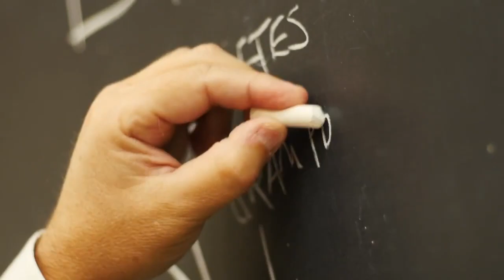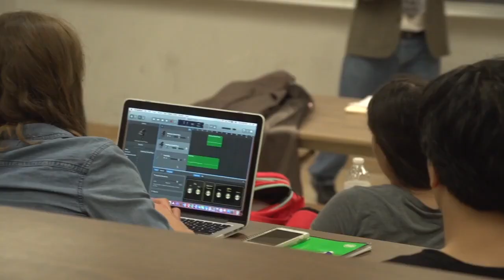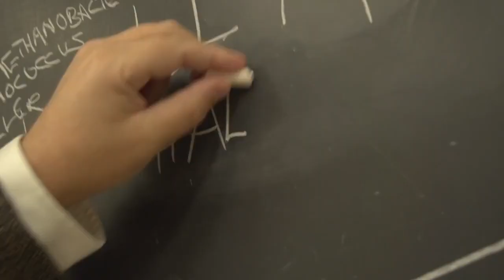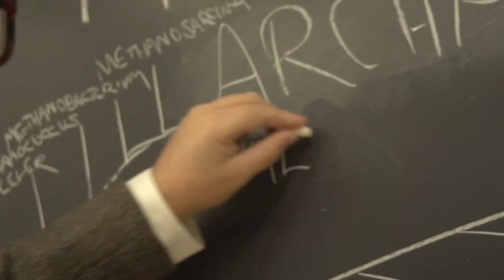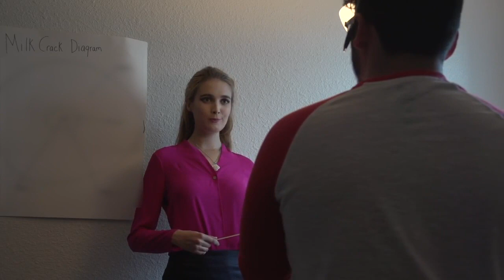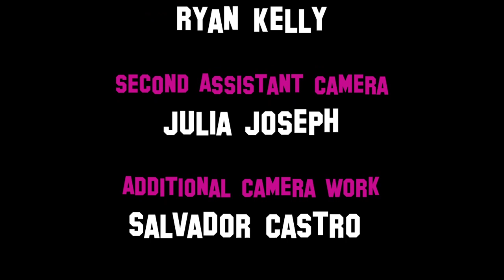Hollywood U. - Episode 2 - The Milk Crack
In this TSTV comedy, the Hollywood Actors’ Guild mandates that only actors and actresses with college degrees qualify for the union, prompting quirky movie stars to head to university.

Theme Music:
Kolsti Nguyen
REOBEATZ (Mario Ramirez)